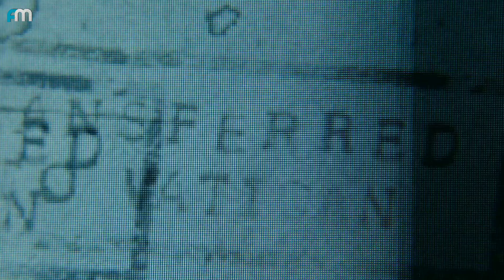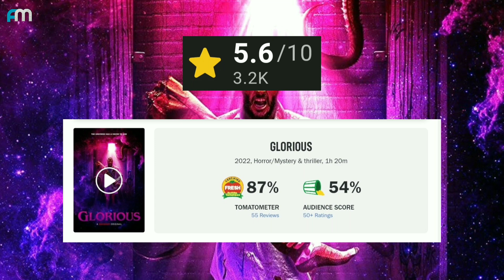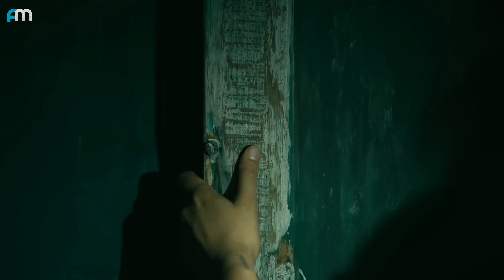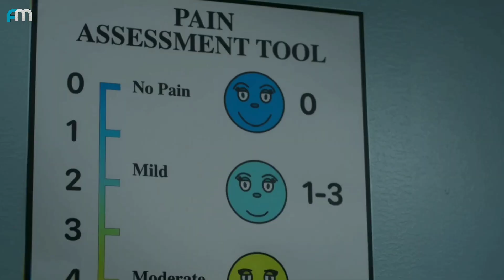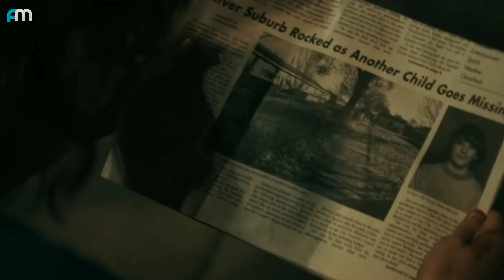Top 10 Horror Movies Of 2022 | Horror Movies To Watch On Hulu, Netflix, Amazon Prime | New Movies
Hello guys!  In this video, we'll be counting down our picks for the Top 10 Horror Movies Of 2022. Our countdown includes  "Smile", “The Black Phone”, “Pearl”,  and more.
What is your favorite Horror Movie of this year?